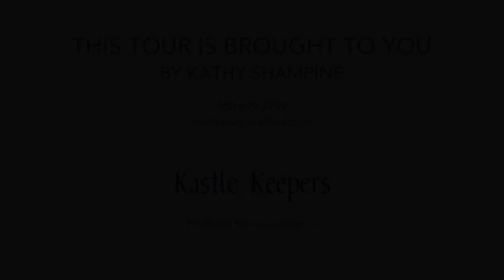Stowaway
38 Aquamarine Cove, Miramar Beach FL 32550, USA

* THREE BEDROOMS * TWO & 1/2 BATHS * SLEEPS UP TO 10 * JUST MINUTES FROM THE BEACH * BALCONY TO ENJOY THE EVENING BREEZES * FIRST CLASS SHOPPING/DINING * 2 POOLS, 1 IS HEATED DURING WINTER & WHIRLPOOL * 5 MINUTE WALK TO THE GULF!
Welcome to the Stowaway cottage! This adorable cottage is a three bedroom two and a half bath home approximately 1,800 sq. ft with two stories. You will walk into a spacious living room with plenty of seating and a Flat Screen TV/DVD player. The kitchen and dining area are also in this area and overlook the living room to make socializing simple! The master bedroom with a private bathroom and access to the outside patio area is also located on the ground floor. The laundry room with brand new washer and dryer, and a half bath are also on the first floor. Enjoy patio access from the hall and master bedroom. Top floor features two bedrooms with balcony access as well as a large bathroom. In one bedroom there are two full beds. The other bedroom features a King bed. Both of these bedrooms have access to the second floor balcony.

There are two pools in this subdivision one is only a 1/2 block away and the other is about a block walk towards the beach. As if the home isn't good enough Emerald Shores also has its own PRIVATE beach access as well as beach restrooms and pavilion!! Tram service runs during peak seasons in case the sun and sand have worn you down! Capt Dave&rsquo;s on the Gulf & Kenny D&rsquo;s are restaurant/bars within walking distance to The Stowaway Cottage. Crab Trap is a little farther down, but would be a fairly easy walk for the family to make to enjoy some other dinner fare! This home has internet and is conveniently located in the Miramar Beach area of Destin about 1.5 miles East of the Destin Commons and Bass Pro Shop. Enjoy everything Destin has to offer from this easily accessible subdivision which has a Scenic and Hwy entrance!

What to do besides enjoy our wonderful beach... Should you wish to explore what the local area has to offer, you'll find an abundance of choices. Sidewalks line scenic 98 for walking, running or bike riding. We are a short 2 mile drive to the Silver Sands mall to the West, or luxury shopping at Destin Commons to the East. Kenny D's, The Crab Trap, and Pompano Joe's are all within walking distance to The Stowaway Cottage. We encourage you to leave menus of your favorite restaurants when you come. For evening entertainment, Destin is known for some wonderfully upscale eateries, as well as your regular fare. Friendly night life and nearby state of the art movie theater.
The Silver Sands Outlet Mall is a vacation in it&rsquo;s own right for shoppers you will have access to over 100 stores, including, Polo, Ralph Lauren, Banana Republic, Brooks Brothers, Eddie Bauer, Liz Claiborne, Tommy Hilfiger, Lenox, Nike and Reebok - just to name a few. When you need to pause for nourishment choose from Panera Bread, Cheeseburger in Paradise or Carrabba's Italian Grill.
More great shopping can be found at the Destin Commons outdoor mall. Enjoy such great stores as Abercrombie & Fitch, Ann Taylor Loft, Banana Republic, Belk, Books-A-Million & Maui Nix Surf Shop to rattle off a few. Stop for a bite to eat at the Hard Rock Caf&eacute;, Panera Bread, Tony&rsquo;s Ristorante or Sushi Siam. More than just shopping the Destin Commons Center Plaza offers a soft-play kids playground and a 49-head pop fountain.
Community activities and entertainment are held through the year at Destin Commons. Rave Motion Pictures is also housed at Destin Commons to catch the latest releases.
Baytowne Wharf at Sandestin Golf & Beach Resorts offers wonderful dining and specialty stores as well as great festivals & events that are held at the Market Shops Green or the Center Plaza within the Village. Grande Boulevard offers stores such as Billabong, Brooks Brothers Country Club, Coldwater Creek, J. Crew-at-the-beach, Sunglass Hut, & Tommy Bahama's Emporium as well as great dining at Tommy Bahama&rsquo;s, Fleming&rsquo;s, Cantina Laredo (If you dine here sit outside to enjoy the fountain!) & Mitchell&rsquo;s Fish Market.
The Track Amusement Center in Destin, Florida offers mini golf, Water Bumper Boats, go-carts & for those not faint of heart, Bungee Jumping. Big Kahuna&rsquo;s Water Park is a favorite for young & old alike. Take a break from the wonderful Destin, Florida beach & spend the day here.
Destin, Florida is known as the &rdquo;World&rsquo;s Luckiest Fishing Village,&rdquo; & boasts of being home to the largest fishing vessel fleet in the state of Florida. Fish from the beach or boat. If you do not want to bring your boat, one of Destin&rsquo;s many charter boats would love the opportunity to take you out fo